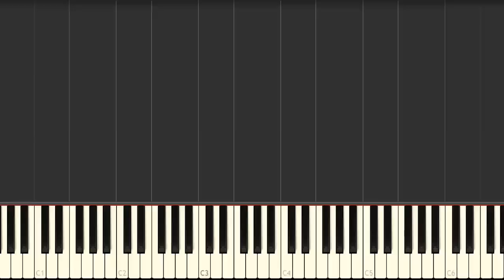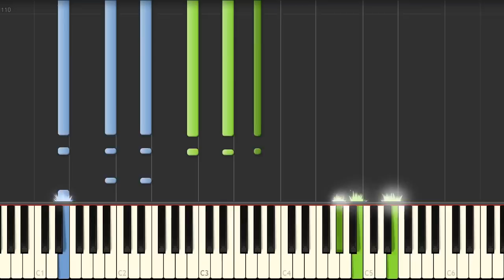クリスマスソング／back number（ピアノソロ中級）【楽譜あり】back number - Christmas Song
ドラマ『5→9〜私に恋したお坊さん〜』より主題歌「クリスマスソング」のピアノ演奏です。
リクエストくれたみんなありがとう≧▽≦
楽譜はホームページで公開中！

0:00 【Intro.1】
0:13 【Intro.2】
0:40 【A】 どこかで鐘が鳴って
1:05 【B】 聖夜だなんだと繰り返す歌と
1:17 【C】 会いたいと思う回数が
1:42 【C'】できれば横にいて欲しくて
2:09 【D】（間奏）
2:25 【E】 はしゃぐ恋人達は
2:49 【F】 君が喜ぶプレゼントってなんだろう
3:02 【G】 大好きだと言った返事が
3:28 【H】（間奏）
4:00 【I】 会いたいと毎日思ってて
4:24 【G②】 できれば横にいて欲しくて
5:02 【J】

採譜、アレンジ：クラフトーン